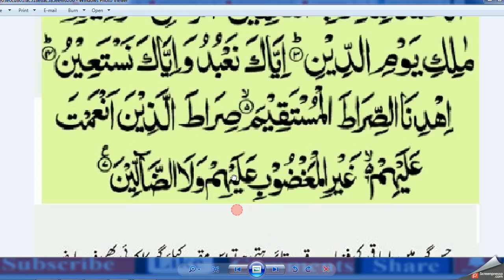Daily Dua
wazaif qurani ayat in urdu,
best dua